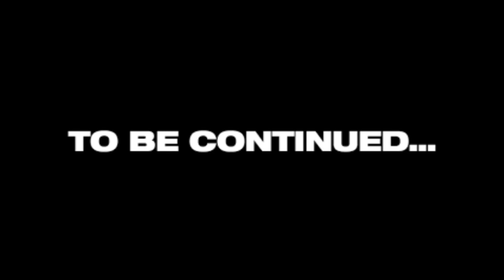New Bike Crash hogai😭 Mehnat waste😭 Extreme Offroad on my New Ktm Rc390|| Bike Modification❤️